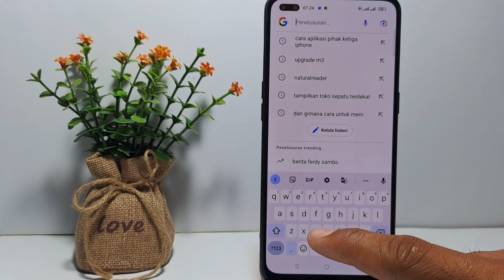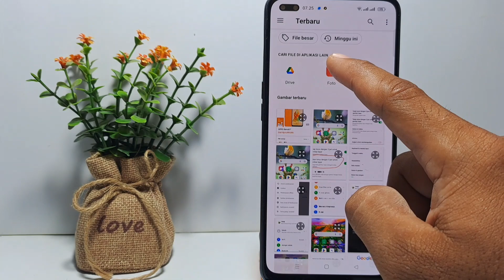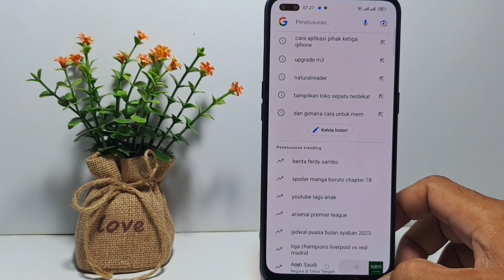Cara Mengganti Background Keyboard Di Hp Oppo Dengan Foto Sendiri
Berikut saya bagikan tutorial cara mengganti background keyboard di hp oppo dengan foto sendiri. untuk mengubah tema keyboard atau background keyboard di HP Oppo teman-teman bisa menggunakan tema yang disediakan oleh Oppo atau dengan menggunakan foto kita sendiri.

cara mengubah background keyboard pakai foto sendiri bisa dilakukan lewat setelan keyboard itu sendiri, teman-teman bisa buka aplikasi keyboard bawaan di hp-nya kemudian masuk ke setelan keyboard dan pilih tema lalu cari foto yang akan dijadikan sebagai background keyboard. untuk lebih jelasnya tonton video tutorial mengubah tema keyboard atau background keyboard di HP Oppo ini.

Video ini berkaitan dengan pencarian:
mengubah background keyboard dengan foto
ubah tampilan keyboard menggunakan foto hp oppo
cara mengganti tema keyboard pakai foto sendiri
mengganti tema keyboard dengan foto hp oppo
menggunakan foto di keyboard hp oppo
ubah tema keyboard dengan foto sendiri pada hp